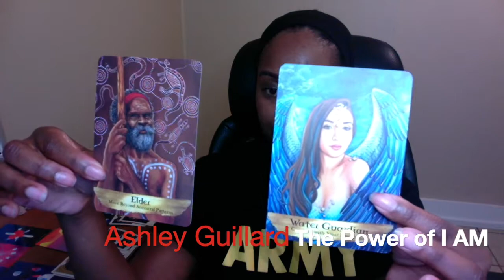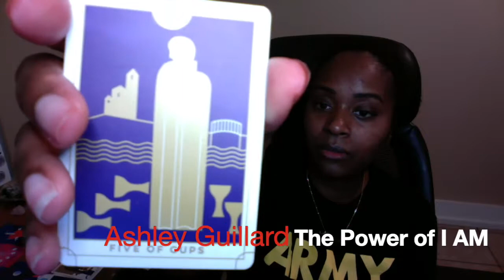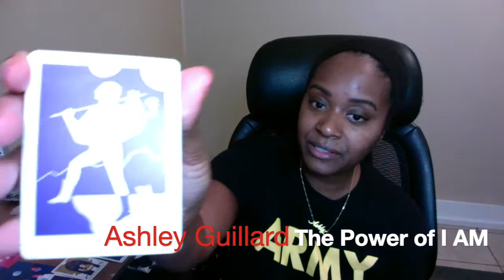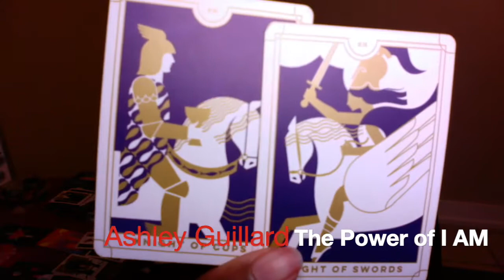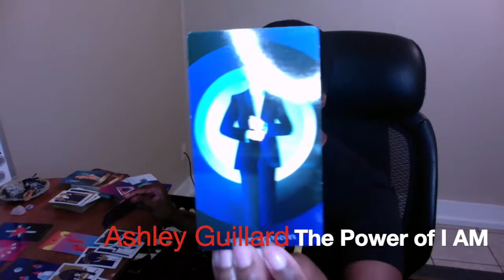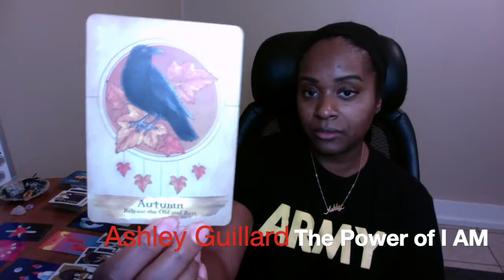Twinflame Reading 8/20: Out with the old, in w/ the new. Leo Season brings Libra Season Blessings.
Ashley Guillard ❤️